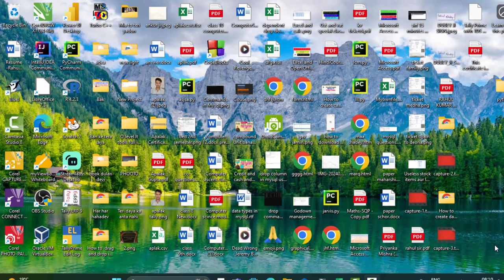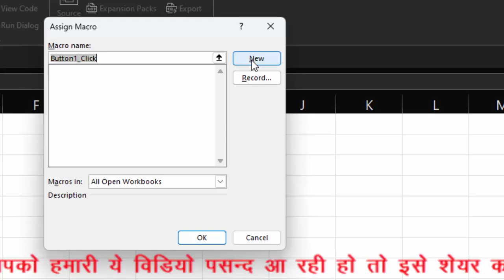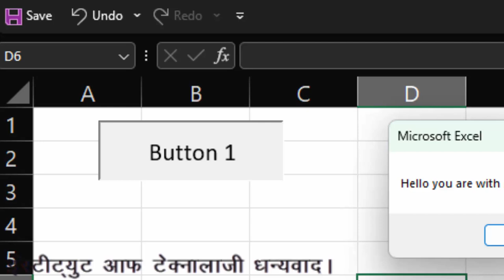How to use VBA in Ms Excel in hindi@COMPUTEREXCELSOLUTION